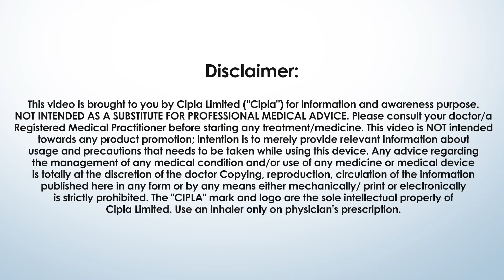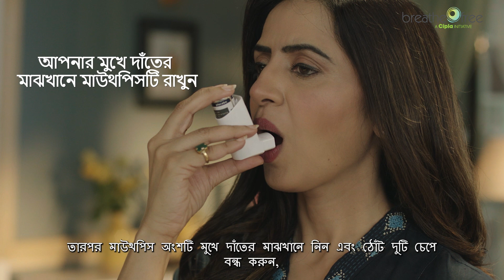How to use a pMDI? (Bengali)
Learn how to use your pMDI with a step-wise instruction video.

T&C apply.